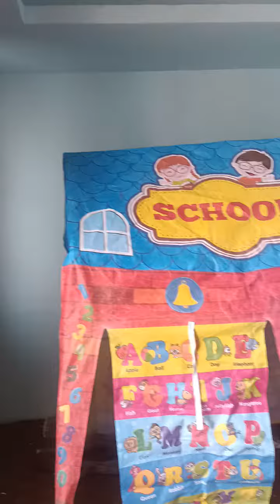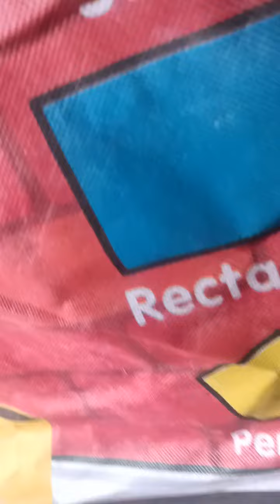madeeha ki school#####£££__